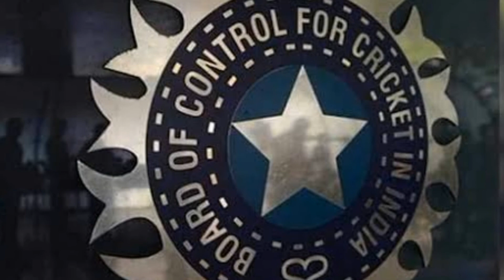IPL ke amazing facts 🏏🏏😀😀😀😀😮ipl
Ipl ki shuruaat 2008 mai hui thi jiske phle winner Rajasthan royal thi.
Ipl mai sabse jada six Chris gale ke naam hai.
Ipl mai sabse jada century bhi Chris gale ke naam hai.
Ipl mai sabse jada half century David warner ke naam hai.